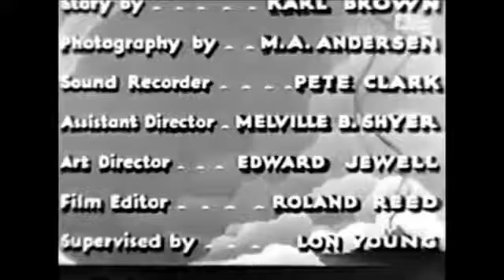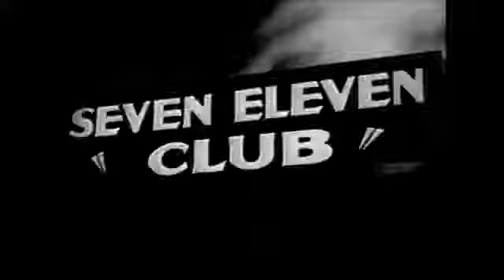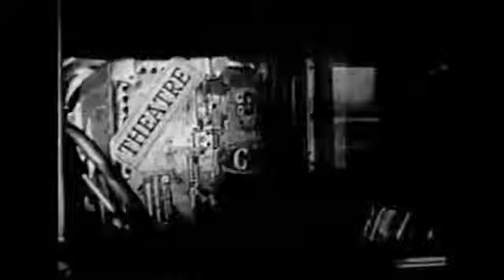The Curtain Falls 1934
The Curtain Falls is a 1934 drama film directed by Charles Lamont and starring Henrietta Crosman as an elderly actress on the brink of retirement. This film was made and released by the Poverty.

This video is about Vintage Satin Silk Robe only. The Curtain Falls 1934.

PG IMDb - 'An inventor looking for backing for his television invention gets involved with a crooked businessman and gangsters who try to steal his invention.'

Tomorrow We Live (released as At Dawn We Die in the US), is a 1943 British film, directed by George King, and starring John Clements, Godfrey Tearle, Greta Gynt, Hugh Sinclair and Yvonne Arnaud.

Stars: